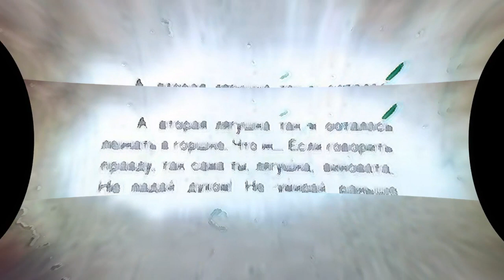Никогда не сдавайся! ᛏ ᚺ⚡ и не унывай!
Величайшая победа — победа над самим собой.
Цицерон